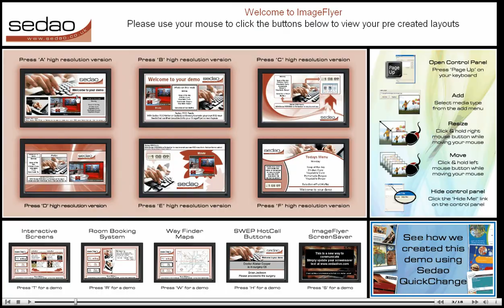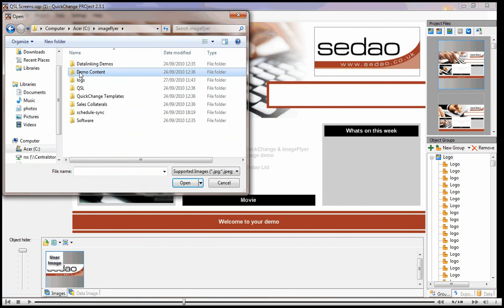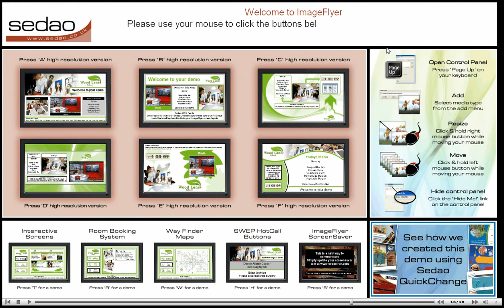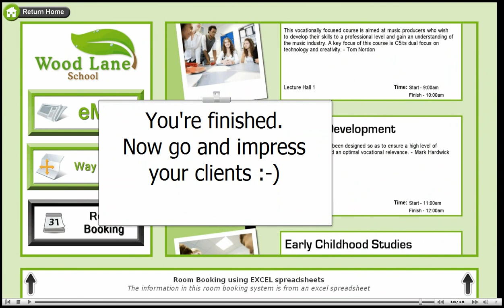How to use Sedao Quick Start Layout creator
How to quickly set up your ImageFlyer layouts using a 30 day trial of Sedao QuickChange and the QSL project.

Having completed these simple steps your will have 6 professionally design layouts plus some examples of other uses for ImageFlyer.